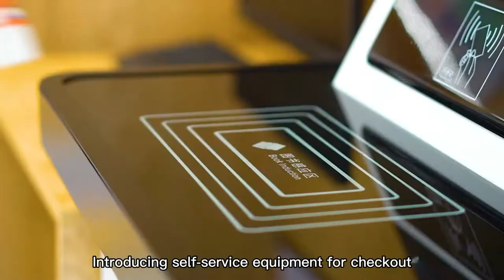ACDL 12 - Huanglong Shun Library. Feng Qingshou, Tan Weiheng, China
A CORTO DI LIBRI 12 - sezione  pubblicità/Advertising, categoria MetLib. Durata 1:21. Huanglong Shun Library. New reading zone. When you Stepping into Liyusha Park in Huanglong Village, Beijiao. Picturesque
landscape will come into your view. The Huanglong Shun Library is near the Liyusha River. It is a library of sharp modern
 minimalism. In the second Shunde Dream Reading Zone competition, it has won the first prize of  “Creative Dream Zone”
. Liyusha Park, No. 12 Huangyong East Road Beijiao Town Shunde District Foshan City, Guangdong
 Province China